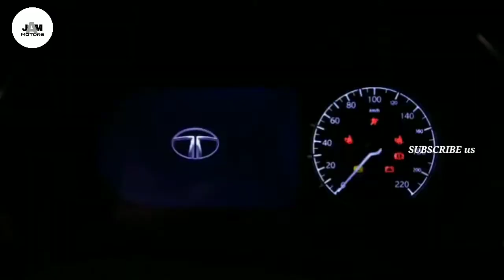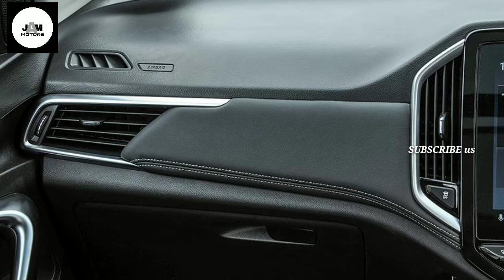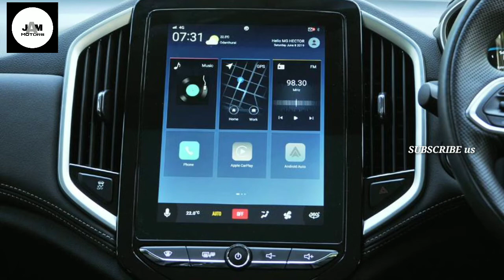Kia Seltos VS MG Hector VS Tata Harrier |all details comparison,price comparison also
Hey dosto ,iss video main humne apke liye kia seltos,mg hector and tata harrier sabhi details ko compare kiya hain.Ap puri video jarror dekhe jankari ke liye.
Thank you for visiting this region of our video.